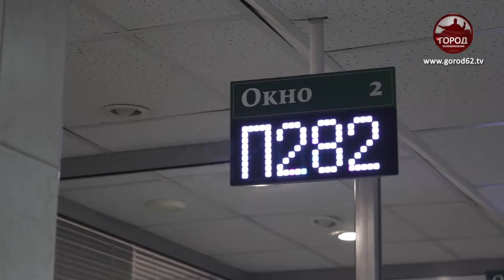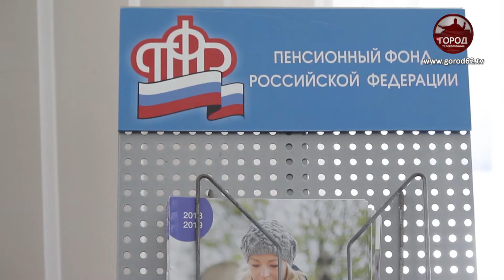ВЫПЛАТЫ, КОТОРЫХ ЖДУТ